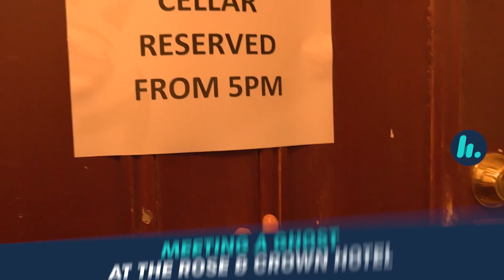Ghost Activity At The Rose And Crown Hotel | Pete, Matt and Kymba | Mix94.5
Do you believe? Kymba got hit by a stone as we toured the cellar at the Rose And Crown Hotel in Guildford. We swear, there was no-one behind the camera, where the stone came from. Spooky!